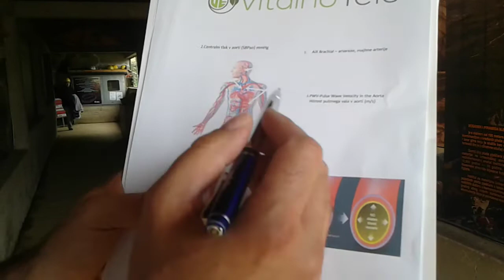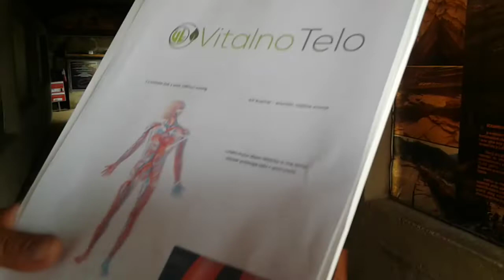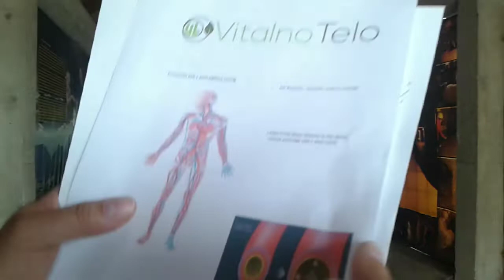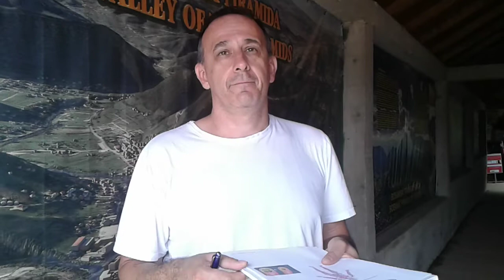HOMOVEC: BORAVAK U TUNELIMA POZITIVNO UTIČE NA KARDIOVASKULARNI SISTEM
U Bosanskoj dolini piramida nedavno je boravio savjetnik kompanije Novi Val Aleš Homovec iz Kranja, Slovenija koji je mjerio elastičnost velikih i malih krvnih sudova u ljudskom organizmu i to prije i poslije boravka u Prahstorijskom podzemnom labirintu Ravne. Rezultati su bili spektakularni i sam Homovec je ostao iznenađen rezultatima snimanja prije i nakon ulaska u tunele. Naime, vrlo je očigledno da uslovi u tunelima Ravne itekako pozitivno utiču na kardiovaskularni sistem organizma.